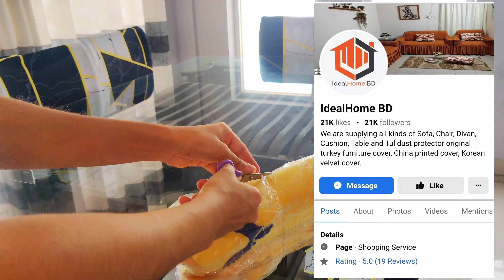নিজেকে দেয়ার মতো সময়টাও এখন পাই না|কিছু মানুষের সব কিছুতেই জ্বলে|ভাইয়ের জন্য স্পেশাল রান্না করলাম